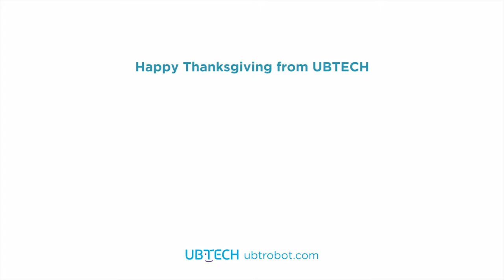JIMU Robot | Thanksgiving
Modernize your Thanksgiving gathering with a robot showdown between family and friends. Build, code, and compete with the Competitive Series: ChampBot Kit! Winner takes the last slice! 🥧